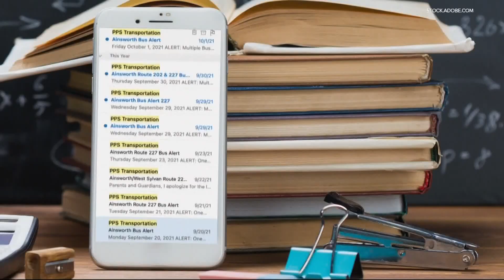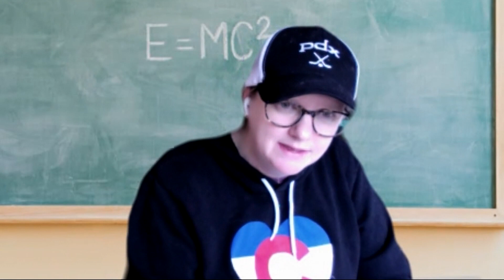Students reportedly missing school as Portland Public Schools cancels bus routes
PPS is experiencing a shortage of bus drivers and canceling routes as a result. Some parents say kids are missing school because of it.